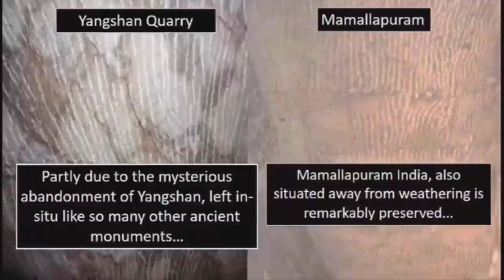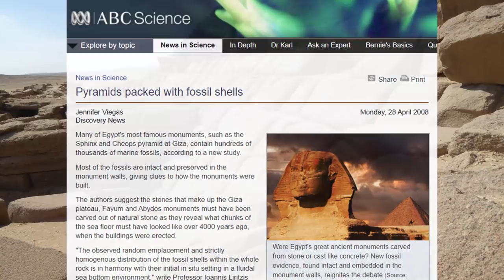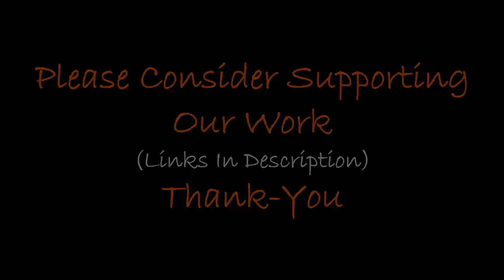❓ Multiple Lost Advanced Civilizations 🔥